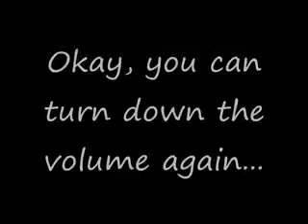First Full Teleportation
My previous "teleportation" video effects experiments consisted of a basketball on a counter. Very boring. So I've taken it to the next level by putting some video before and after the teleportation, and having it teleport RIGHT OUT OF MY HAND!

I know, it's not the best. This is because I only have Windows Movie Maker, a crappy built-in microphone, and an "okay" built-in webcam at my disposal. It's times like these I wish I had a Mac...but then I slap some sense into myself :P .

Anyway, hope you can ignore the bad quality and focus on my first attempt at applicable video effects. Maybe my next project will be teleporting myself :) .

CREDITS:
Everything Else - IceMetalPunk

-IMP ;) :)